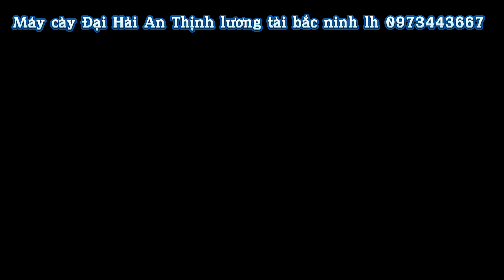Cảm ơn các Bác :Sơn La: Bắc Cạn: Thanh Hoá : không ngại đường xa tới cửa hàng ủng hộ Hàng Nại Về